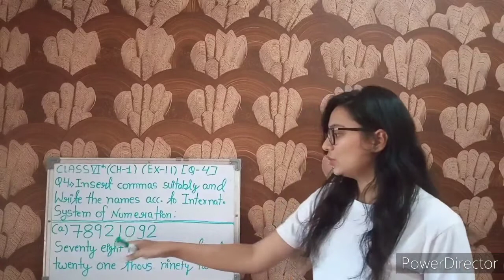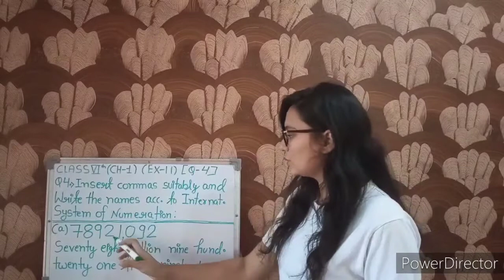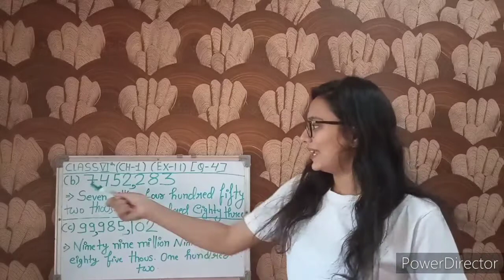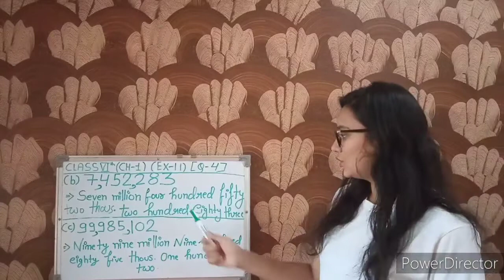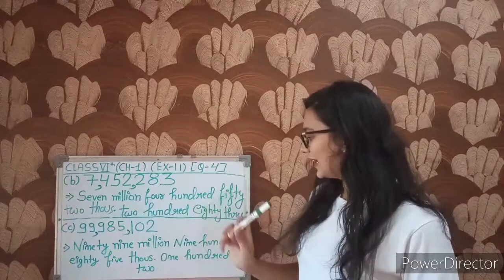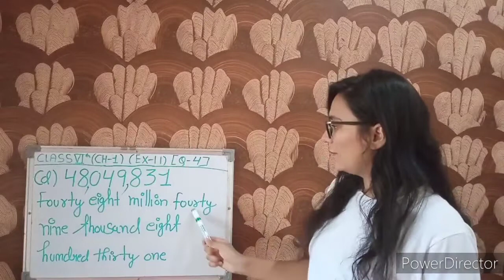CLASS 6th / CH- 1/ EX-1.1/Q4 / KNOWING OUR NUMBERS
DAY5 OF KNOWING OUR NUMBERS SERIES CLASS 6

🔴 L1 || ANIMAL KINGDOM || CLASS 11 (BODY ORGANISATION AND SYSTEM)

🔴 HOW TO START STUDYING FROM THE BEGINING || CLASS 12

🔴 BIOLOGY INVESTIGATORY FILE ||

🔴 CHEMISTRY INVESTIGATORY FILE ||

🔴NOTE MAKING 📄

🔴 NOTICE WRITING

🔴30 MOST IMPORTANT ORGANIC REACTION || CLASS 12 ✳️